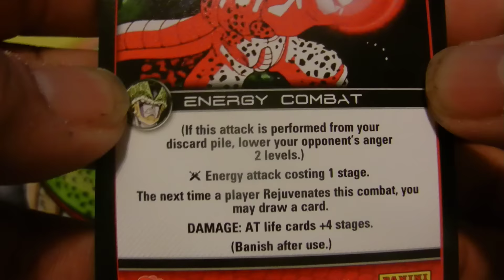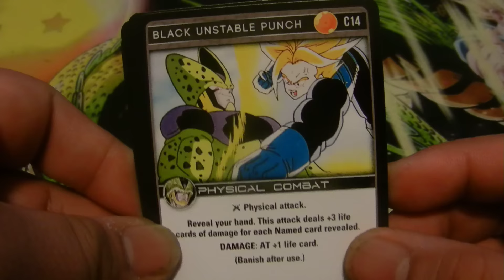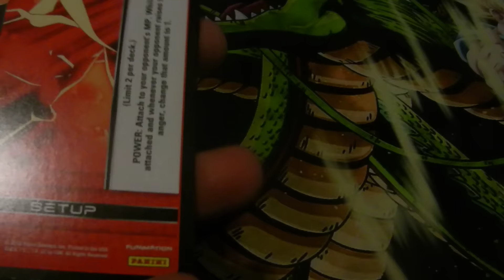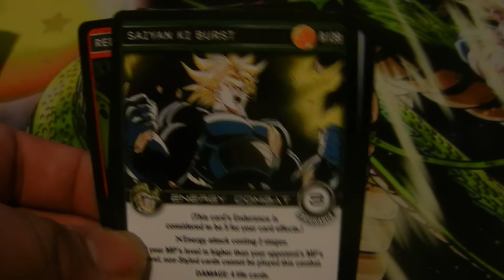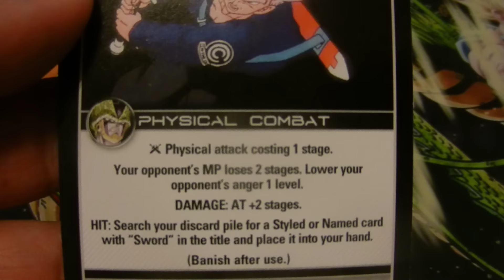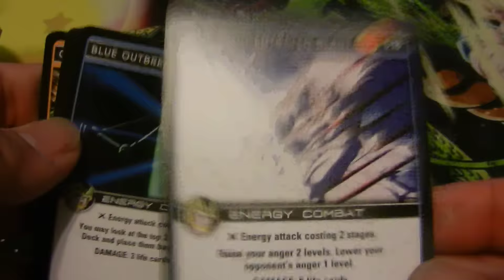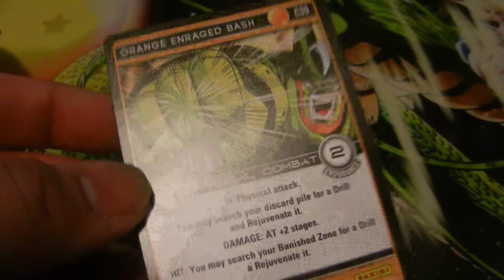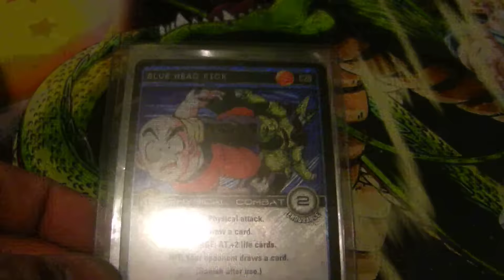DBZ Set 5 Perfection Booster Pack Opening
Hello.

3 Packs.